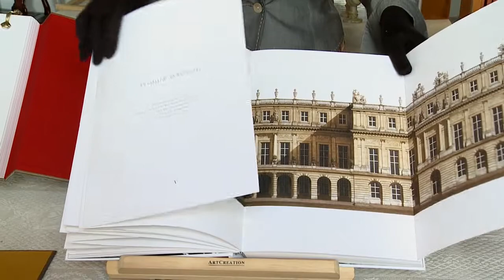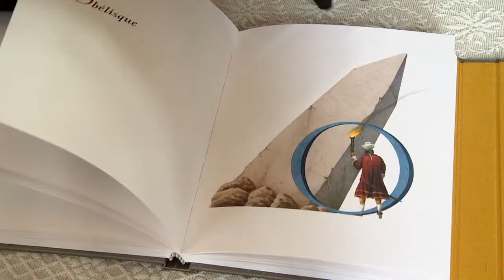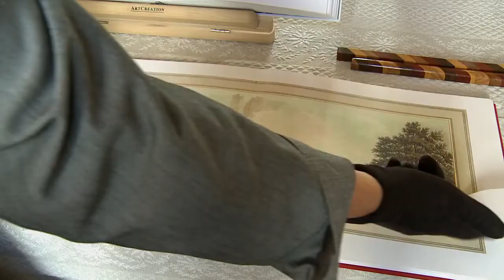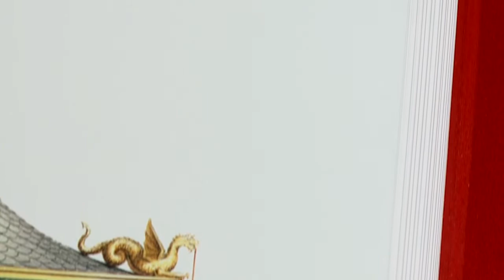Catherine CORMERY - Editeur d'art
Catherine Cormery a été nominée au Trophée Trésor Vivant de l'Artisanat en 2013.